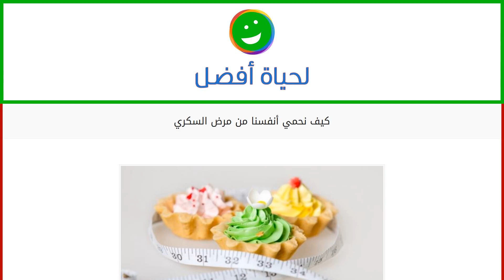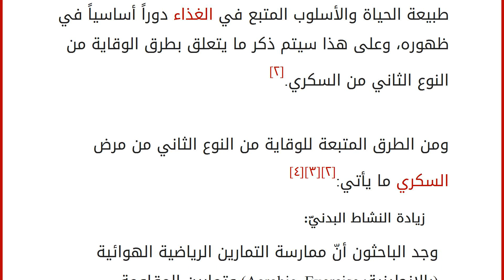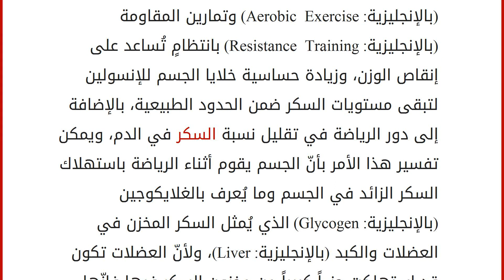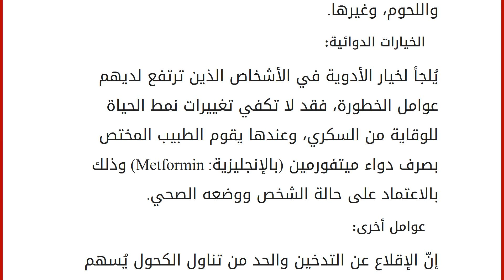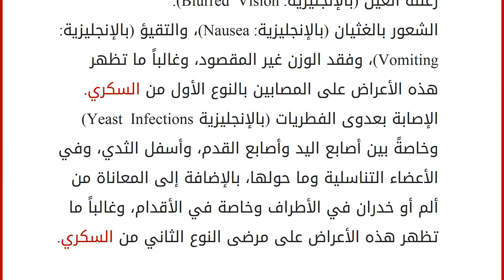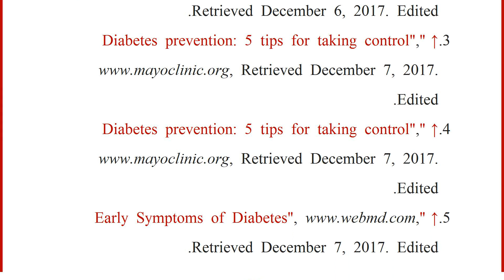كيف نحمي أنفسنا من مرض السكري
محتويات
١ مرض السكري
٢ كيفية الوقاية من السكري
٣ أعراض السكري
٤ المراجع مرض السكري
يُعتبر السكري (بالإنجليزية: Diabetes) أحد الأمراض المزمنة التي تلازم المصاب طيلة حياته، ويتمثل بارتفاع السكر في الدم بشكلٍ يفوق الحد الطبيعيّ، وهناك نوعان رئيسيّان للسكري؛ أمّا النوع الأول ففيه يُهاجم جهاز المناعة خلايا البنكرياس المنتجة لهرمون الإنسولين المسؤول عن تنظيم مستوى السكر في الدم، وأمّا النوع الثاني فيحدث إمّا لقلة كمية الإنسولين المُفرزة وإما نتيجة عدم استجابة خلايا الجسم بشكلٍ صحيحٍ لهرمون الإنسولين المُفرز. وتجدر الإشارة إلى أنّ النوع الثاني من السكري أكثر انتشاراً من النوع الأول، ويُسجّل البالغون بالنوع الثاني من السكري ما يُقارب 90% من حالات الإصابة بالسكري في المملكة المتحدة (بالإنجليزية: United Kingdom).[١]
كيفية الوقاية من السكري
في الحديث عن الوقاية من مرض السكري وكيفية الحماية منه غالباً